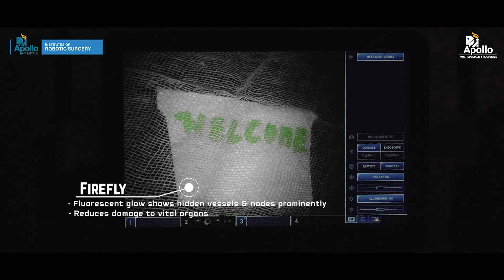Robotic Surgery at Apollo Hospitals, Kolkata: The Future of Surgery is Here